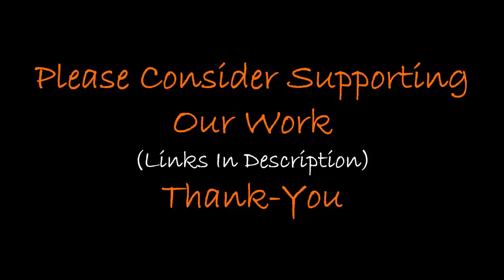"Biggest Ancient Building Ever" Found In Mexico?